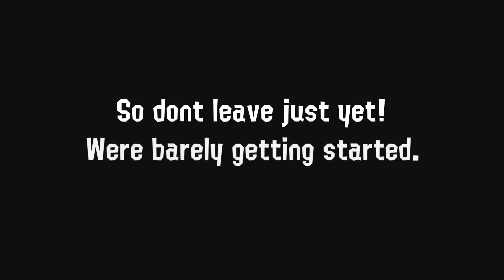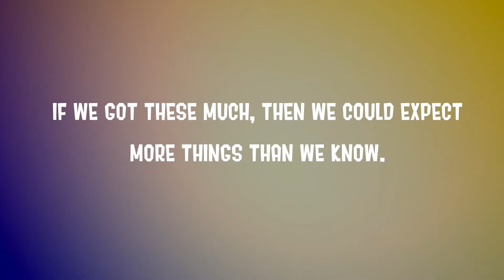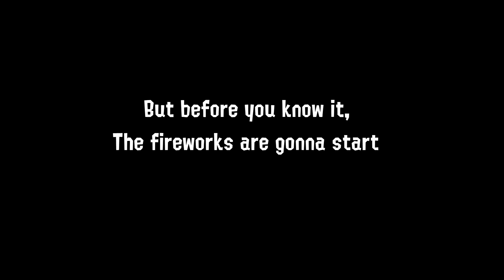XxItsHim - Year of 2017 (Reel)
Here's what made my 2017.
This might have been the best year for me and my fans. 2018 Will be a way greater year, thank you all for your cooperation.  #2018